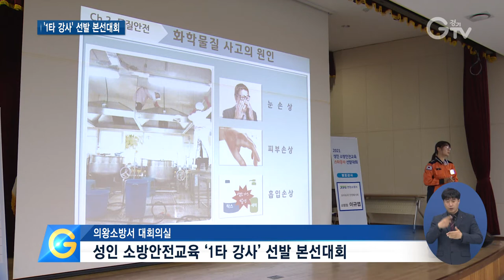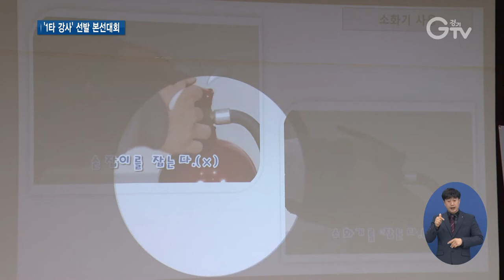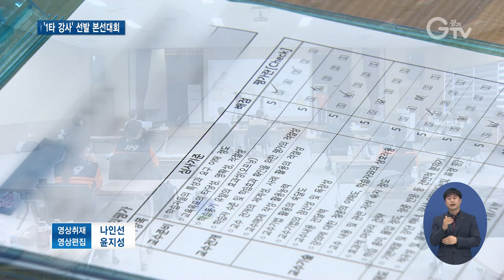성인 소방안전교육 `1타 강사` 각축전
[앵커멘트]
일상에서 소방안전에 관한 상식은 꼭 필요한데요. 경기도 소방재난본부가 이런 소방안전분야 상식을 가장 잘 가르치는 강사를 뽑는 `성인 소방안전교육 1타 강사 선발 본선대회`를 열었습니다. 구영슬 기자가 그 현장 취재했습니다.

[리포트]
폭발물을 제조해 실제 테러 현장 상황을 연출하고.
재난 유형과 함께 단계별 재난 관리 방법을 교육합니다.
생활 속 필요한 소방안전분야 상식을 전문적이되, 쉽게 이해할 수 있도록 가르쳐주는 소방안전교육 1타 강사를 뽑는 본선대회 현장입니다.

[인터뷰] 이규엽 / 연천소방서 소방장
" 소방 안전 강의 자체가 일반인들이 받아들이기에 딱딱하고 어려울 수 있다고 생각했기 때문에 학습효과를 높인 이후에 내용을 전달하는 것에 중점을 뒀습니다."

경기도 소방재난본부가 지난 16일 연 성인 소방안전교육 1타 강사 선발 본선대회로, 권역별 예선전을 거친 경기지역 소방서의 소방공무원 10명이 출전했습니다.
화재예방과 소방안전, 생활안전, 응급처치, 그리고 재난관리 등 5개 분야 중 하나를 선택해 20분 동안 성인교육 표준교안을 활용한 강의를 통해 실력을 뽐냈고.
심사위원들의 강의평가와 심층면접, 온라인 평가 등이 이뤄졌습니다.
이번 본선대회에선 송탄소방서 강용복 소방경과 하남소방서 박성윤 소방장, 안산소방서 손정원 소방장, 연천소방서 이규엽 소방장, 그리고 오산소방서 황인호 소방장 등 5명이 1타 강사로 선발됐습니다.

[인터뷰] 유재홍 / 경기도 소방재난본부 안전교육팀장
" 1등부터 3등까지는 (경기)도지사 표창과 개인 가점이 부여됩니다. 1타 강사는 외부 강의를 도민들이 원하는 모든 장소에 충분히 필요로 하는 장소에서 모든 강의를 할 수 있도록 지원을 하도록 하겠습니다."

선발된 다섯 명의 소방공무원들은 다음달 최종 선발대회에서 경기도 소방 1타 강사 자리를 놓고, 한판승부를 벌이게 됩니다.

[자막]

1.성인 소방안전교육 ‘1타 강사’ 선발 본선대회 / 의왕소방서 대회의실

2   이규엽 / 연천소방서 소방장

3.경기지역 소방서 소방공무원 10명 출전

4. 화재예방, 소방안전, 생활안전 등 5개 분야 강의

5. 본선대회…5명 선발

6   유재홍 / 경기도 소방재난본부 안전교육팀장

7. 영상취재 : 나인선 , 영상편집 : 윤지성